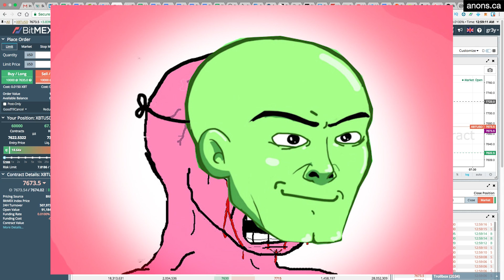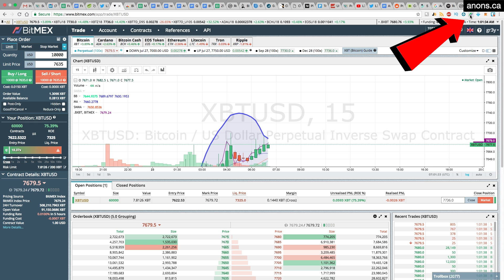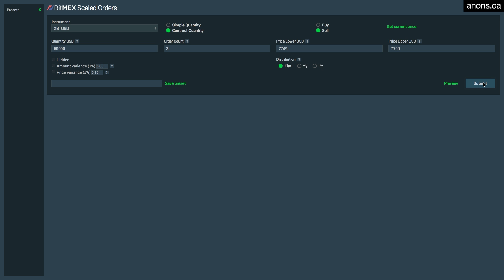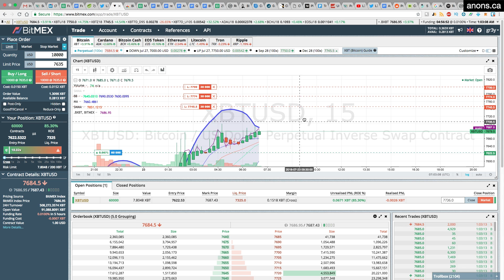Bitmex Scaled Orders Tool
Bitmex has an unofficial tool for scaling in/out of your orders. Seriously! The scaled order tool by @cipher_science is essential weaponry for any Bitmex trader!